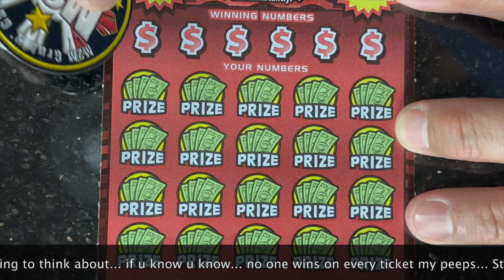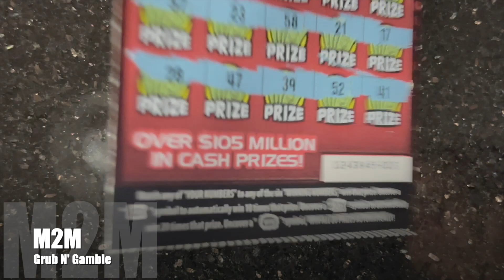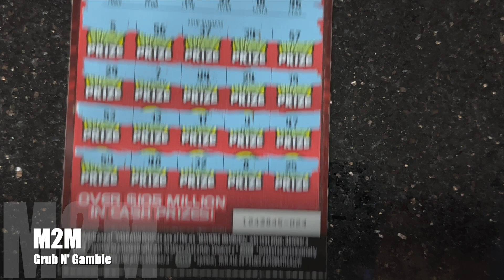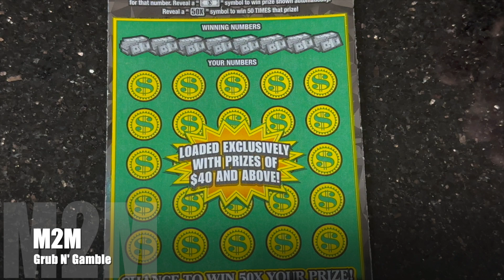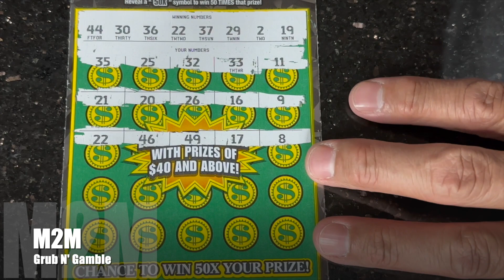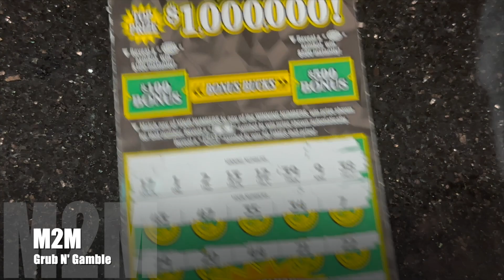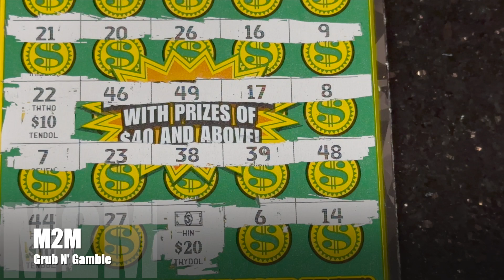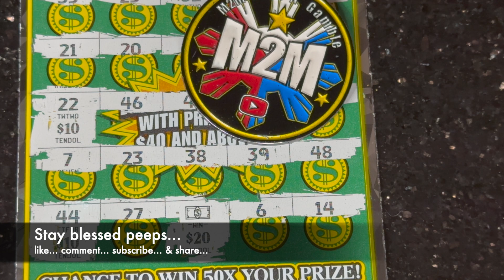paid my dues to my bestie & the NEW $30 Arizona ticket...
what's good my peeps... i lost da bestie battle in nov. to @Eternity-LuckScratcher so i had to pay my dues & buy her a $10 ticket... here i am doing just that, but if u know u know... then i got the new Arizona $30 tickets... the Milliionaire Extraorinaire tickets... this was my first time playing these tickets after seeing my brudda @LVUSOSCRATCHER do a book of them, if u haven't seen his live be sure to see it cuz it's a good book!!!  be sure to leave him a comment & also here leave me a like... comment... subscribe... share... & Stay blessed peeps...